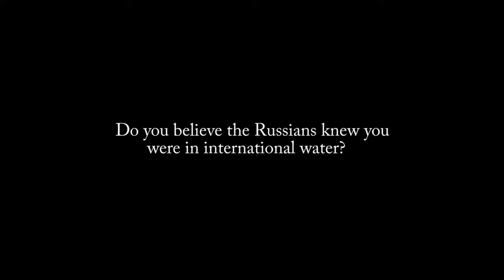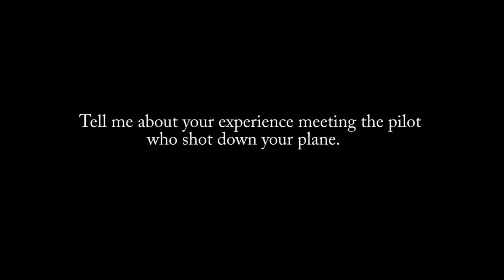Interview with John McKone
John McKone tells his story.